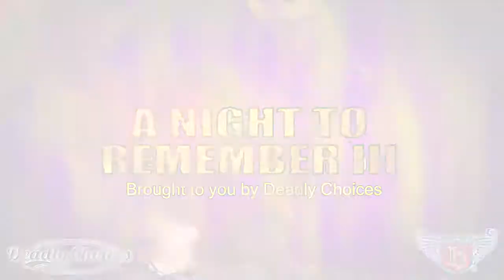A Night to Remember III -anr3 Nov8 (2nd Trailer)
A Night to Remember III - November 8 , Chandler Theatre,Sleeman sports complex